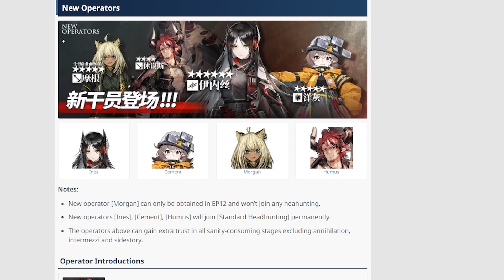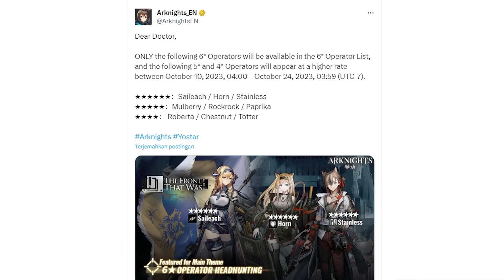Banner ini akan menjadi petunjuk rilisnya Episode 12 Arknights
Gimana menurut kalian sudah siap menyambut Episode 12 Arknights?
Support Bang Narvi dengan cara :
Follow sosmed gw gaes :
Command bot :
!narvi
!specs
!game